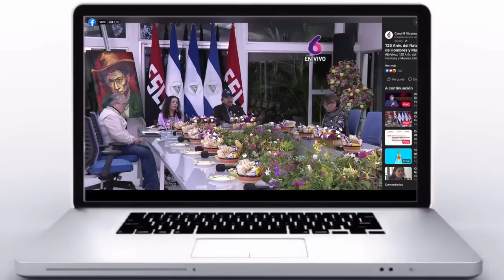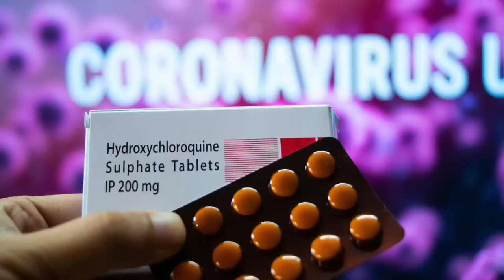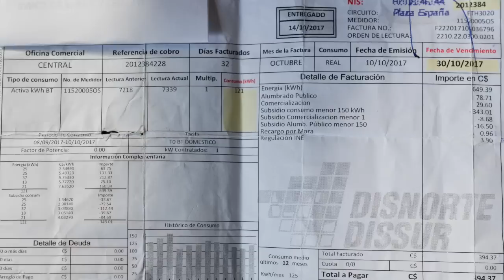Daniel Ortega impone nuevo récord de ausencia: 35 días sin rendir cuentas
El reporte de las noticias para este 15 de julio de 2020:

-Récord de ausencia del presidente de Nicaragua Daniel Ortega: 35 días sin rendir cuentas
-Minsa establece protocolo tardío para viajeros nacionales y extranjeros. Les pide pruebas  y sigue prohibiendo pruebas
-Cosep anuncia que Gobierno comprará cien mil pruebas de detección de coronavirus
-Vuelven a Nicaragua 174 marineros varados en un crucero en el mar Caribe
-Gobierno propone extender contratos de generación eléctrica

Recomendación del día:
En nuestro canal de YouTube Confidencial Nica, les invitamos a ver La Última Mirada News. En nuestro segmento satírico, Juan Carlos Ampié nos cuenta sobre la nueva "chayo-campana”, comenta sobre la cancelación del acto presencial en la plaza el 19 de julio y la cuarentena de la pareja presidencial.